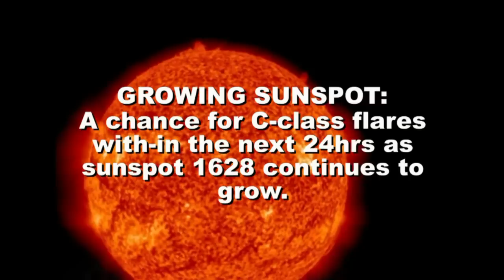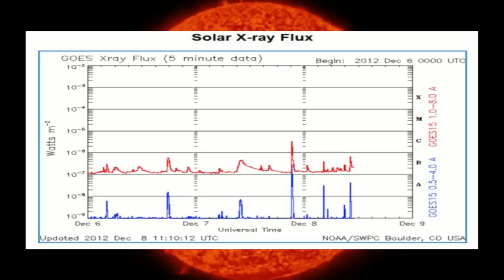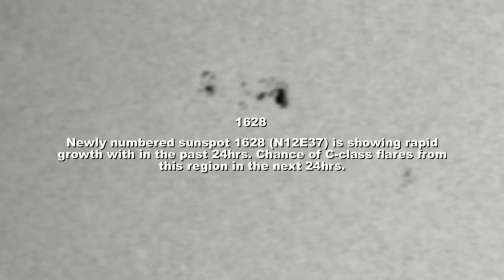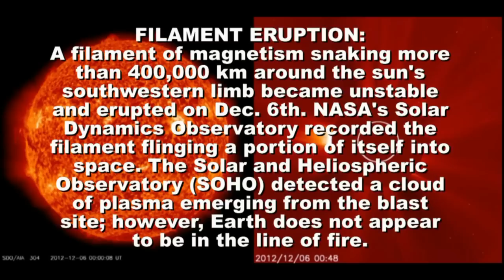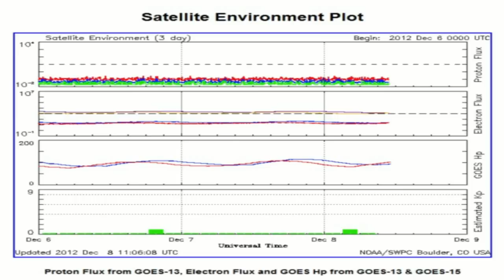SOLAR ACTIVITY UPDATE: Fast Growing Sunspot/Eruptions/CMEs (Dec 8th, 2012).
ANOTHER ERUPTION MISSES EARTH: Magnetic fields around departing sunspot AR1621 became unstable and erupted during the late hours of Dec. 7th, hurling a bulb of plasma off the sun's western limb. NASA's Solar Dynamics Observatory recorded its departure. Earth was not in the line of fire. No auroras or other space weather effects will be felt as a result of the blast. Overall, solar activity is very low. The face of the sun is nearly blank (few sunspots) and NOAA forecasters estimate a slight 1% chance of strong flares during the next 24 hours.